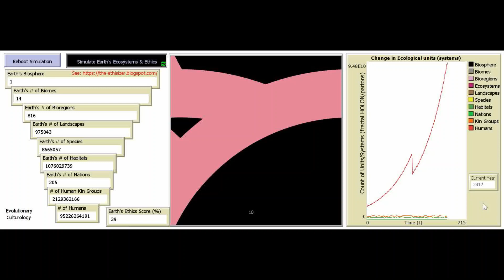Earth Ecology Sim to the year 2501 - Evolutionary Culturology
Earth's Ecology, modelled/simulated as fractal HOLON/partons, in NetLogo.